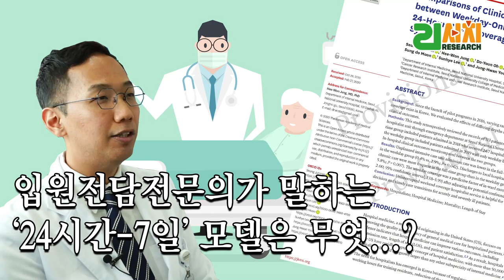[건강뉴스]입원전담전문의가 말하는 24시간-7일 모델은? 환자의 안전과 회복을 돕는 전문 의료서비스 | 서울대병원 의학 연구 소식 [샤랩] Ep. 6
입원전담전문의가 병동에서 환자의 곁을 떠나지 않고 케어하는 것이 안전 및 회복에 도움이 된다고 합니다. 왜 그런지 서울대학교병원 입원의학센터에서 연구한 결과를 지금부터 알려드립니다. with 입원전담전문의 한승준 교수

이번 연구는 대한의학회 국제학술지(JKMS, Journal of Korean Medical Science) 최신호에 게재되었습니다.